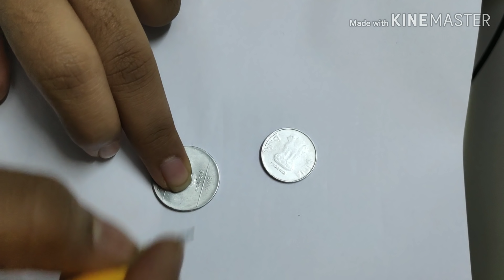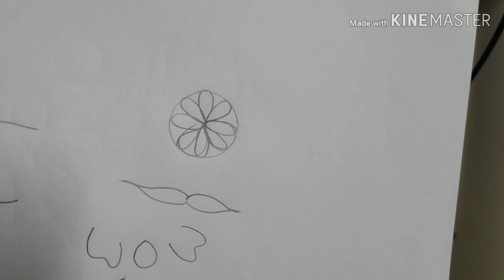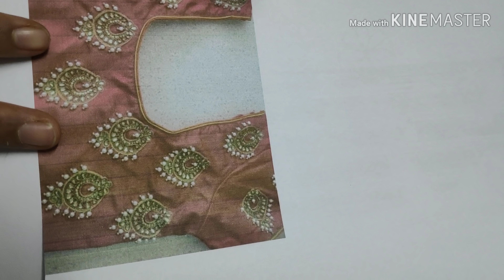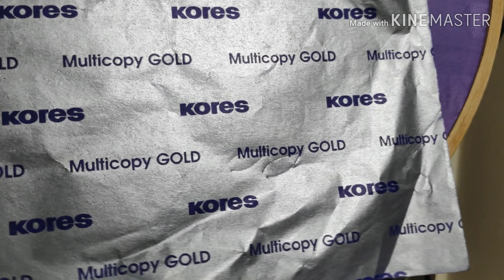Aari embroidery designs drawing techniques and ideas full tutorial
Aari embroidery basic drawing techniques,tips and ideas.To join my aari and maggam work classes whatsapp only 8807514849(no calls).